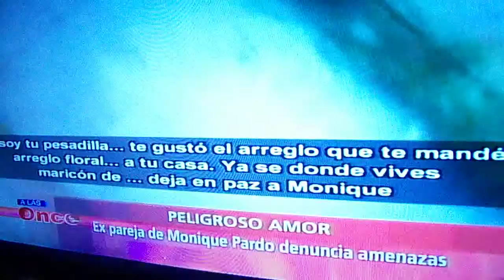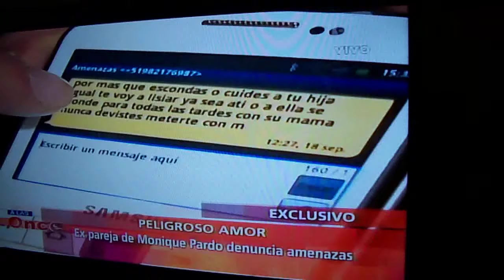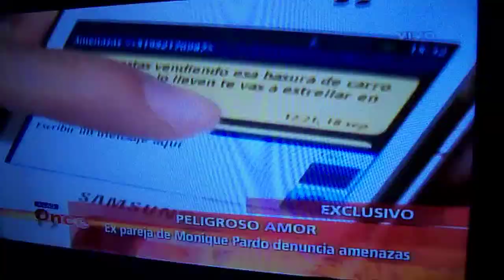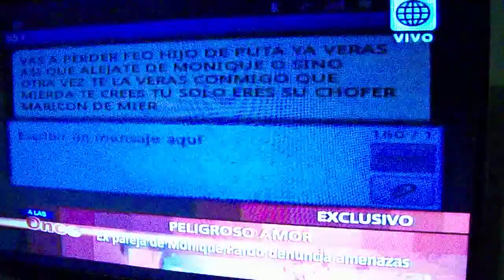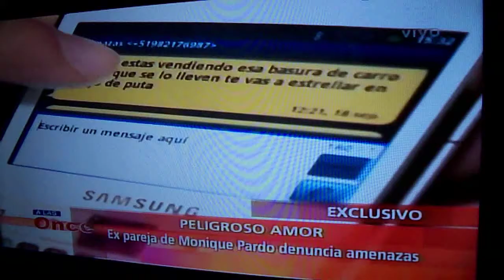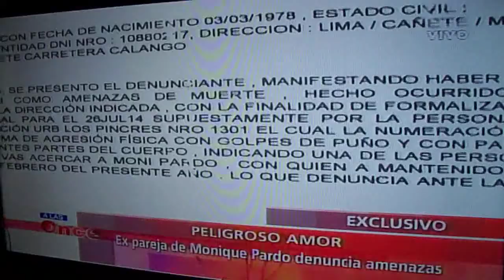monique pardo niega al murguero hante amenazas de muerte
Marido de Monique Pardo Amenazan de muerte al murguero